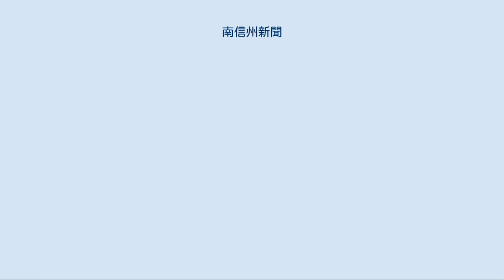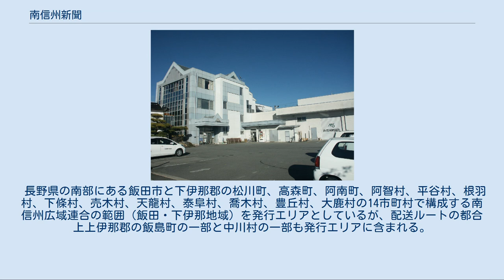南信州新聞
南信州新聞（みなみしんしゅうしんぶん）は、長野県飯田市に本社を置く南信州新聞社が発行しているローカル新聞。
エリアは飯田市・下伊那郡（南信州地域）と上伊那地域の一部。
発行部数は約2万4000部。
媒体名は「南信州新聞」だが、題字は「新聞」を用いず伝統的に「南信州」の3文字を使っている。
サイズはブランケット判。
2014（平成26）年に創刊60周年。
日本新聞協会および日本地域紙協議会に加盟している。
 敗戦から3か月後の1945年（昭和20年）11月に創刊された『新信州日報』が現在の『南信州新聞』のルーツである。
2年後の1947年（昭和22年）9月に新信州日報は廃刊となり、旧『飯田の新聞』と合併して旧『南信州新聞』が創刊される。
翌年1948年（昭和23年）6月には旧『信州日報』に名前を変えた。
1954年（昭和29年）10月には『飯田の新聞』（旧・飯田の新聞の編集者が旧・南信州新聞から分離独立して改めて創刊した）『南信時事新聞』の2紙を統合して現在の『南信州新聞』が創刊された。
現在の南信州新聞は統合時の1954年10月1日を創刊日としているが、号数は新信州日報創刊時からのものを引き継いでいる。
 その後1956年（昭和31年）4月には旧・信州日報の社員が南信州新聞から分離独立し、改めて『信州日報』を創刊している。
その後57年にわたり飯田・下伊那地域のローカル紙として南信州新聞と信州日報が共存してきたが、2013年（平成25年）に信州日報が経営難で同年11月30日をもって休刊(廃刊)し、同地域のローカル紙は南信州新聞のみとなった。
 南信州新聞は飯田市通り町、今宮町を経て、1993年（平成5年）から飯田市育良町（飯田インターチェンジそば）に本社を置いている。
1998年（平成10年）、日本新聞協会に加盟。
2004年（平成16年）に日本地域紙協議会を設立し、代表取締役の関谷邦彦が初代理事長を務めている。
 基本的には朝刊だが、かつて本社が飯田市の中心市街地にあったことから、市街地の一部エリアに限り発刊日の前日夕方に夕刊として発刊される。
毎週日曜日は休業日であり、月曜日付が休刊となる。
 印刷出版部門があり、郷土作家らの書籍などを発刊している。
 紙面は概ね8〜12ページで、10ページの場合は1・3・8・10面がカラーとなる。
1面のコラムのタイトルは日言（にちげん）。
記事のコーナーとしては『各駅停車』『木曜トピックス』『我ら同級生』『いいだしもいな千景万色』『私の一枚』『どんな物変なもの！？』『月間ニュースダイジェスト』『イイダウォッチャー』などがある。
 長野県の南部にある飯田市と下伊那郡の松川町、高森町、阿南町、阿智村、平谷村、根羽村、下條村、売木村、天龍村、泰阜村、喬木村、豊丘村、大鹿村の14市町村で構成する南信州広域連合の範囲（飯田・下伊那地域）を発行エリアとしているが、配送ルートの都合上上伊那郡の飯島町の一部と中川村の一部も発行エリアに含まれる。